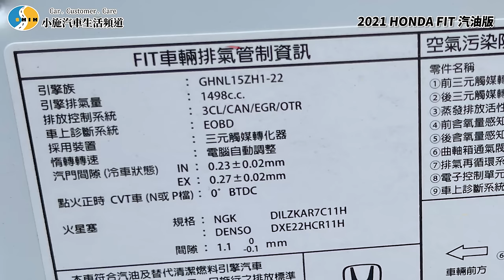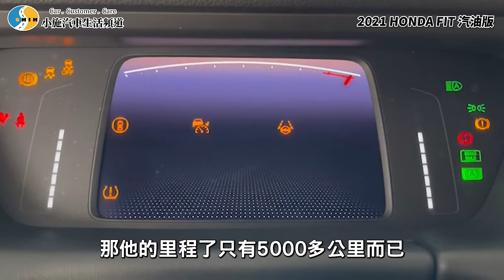【老施推車】又買汽油版?收購價格剩多少? / 2021 Honda Fit 汽油版 試駕分享~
Surfshark VPN 優惠連結👇👇👇
本次節目由
聖帕斯強化考爾 一年保固終身服務